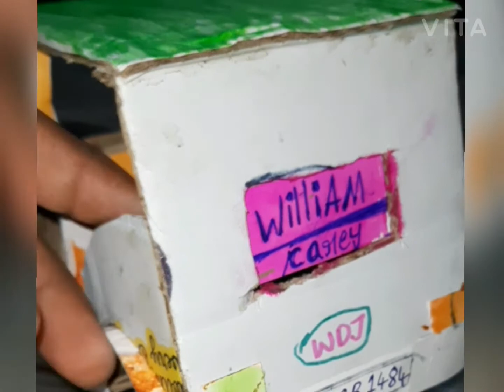Battery operated auto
Dcmoter,wheels, batteries, battery holder, glue, on/off switch and paper box .